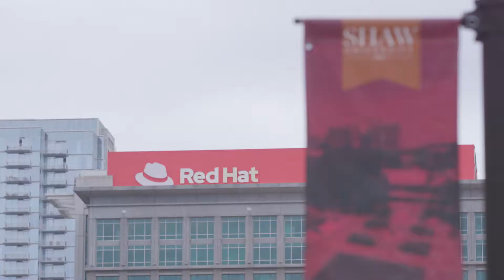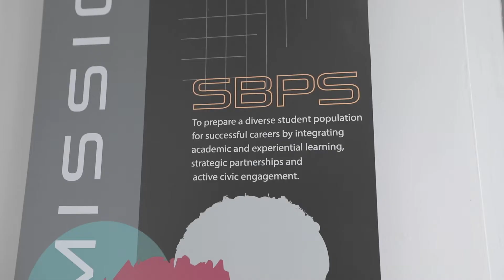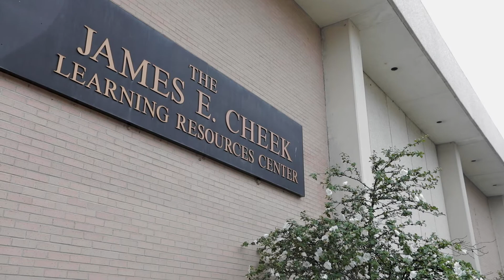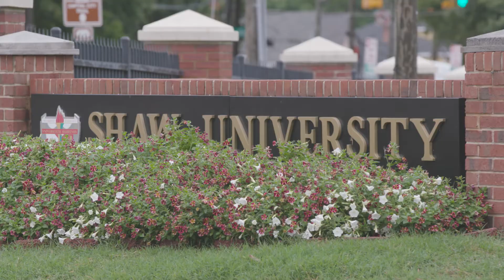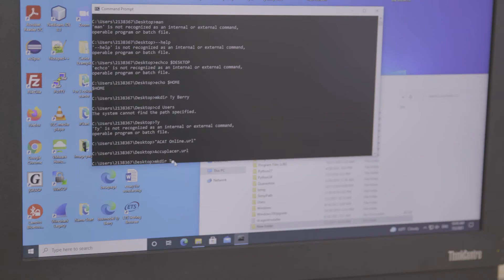Red Hat and Shaw University Partnership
In 2020, Red Hat established a strategic relationship with Shaw University, an HBCU located near our headquarters in Raleigh, NC., designed to support its growing Computer Science program and offer training, certification and internship opportunities to students.